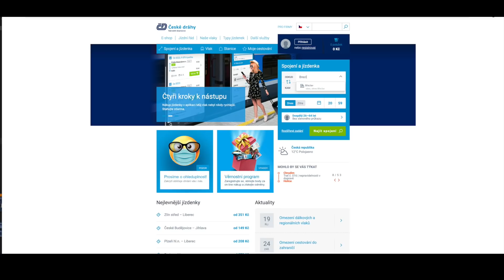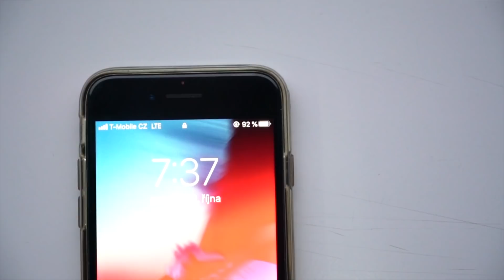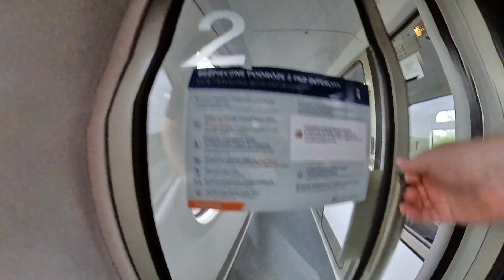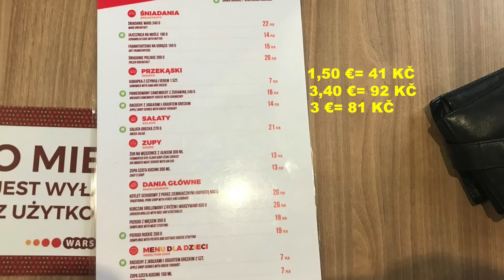Medzinárodný vlak do Poľska | VLOG 122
Poľské železnice majú EC vlak, ktorý jazdí z Viedne do Gdynie. A ja som sa rozhodol otestovať Eurocity vlak Sobiesky a Polonia